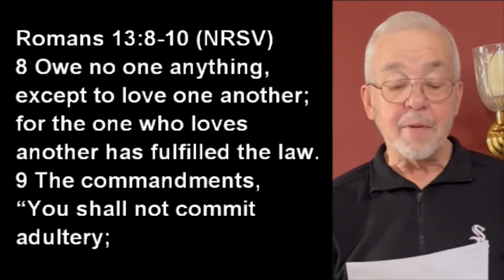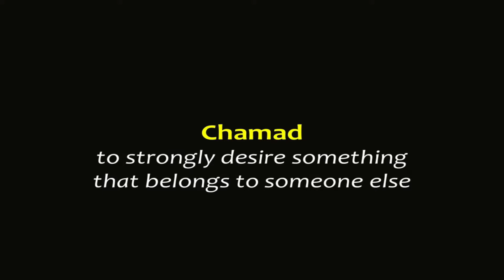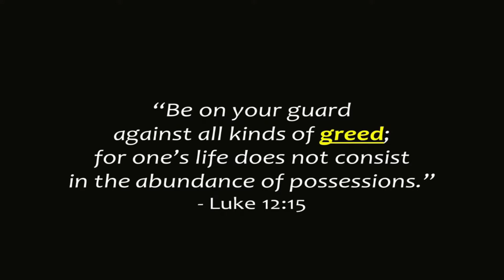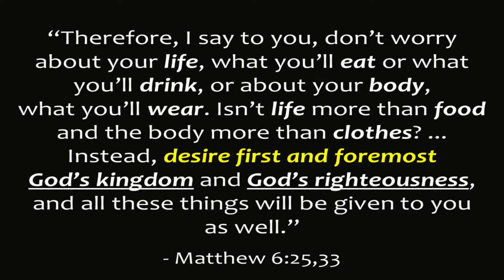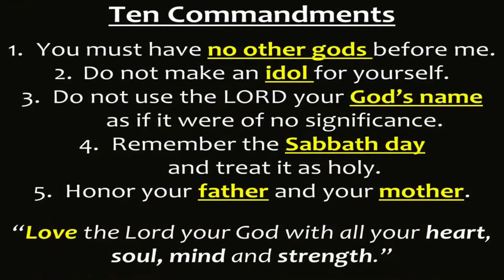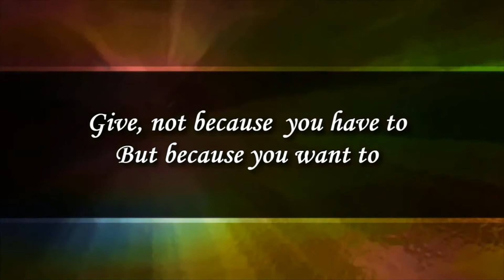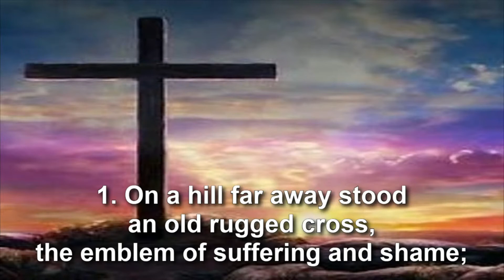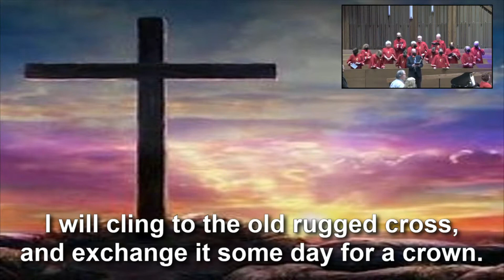04-10-2022 FAITH Sermon Series WORDS OF LIFE Commandment 10